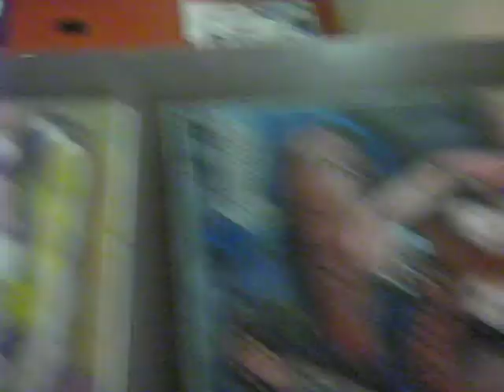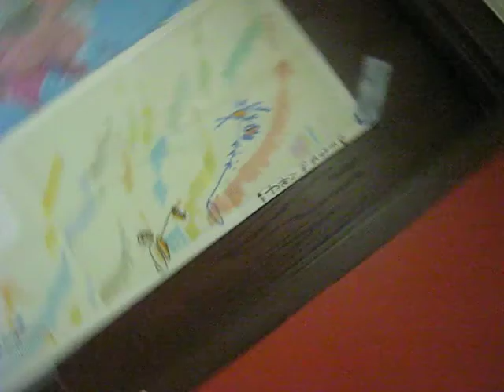Atef Ayadi's Art Gallery And Studio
This is my art studio at the IMC (Independant Media Center, Champaign Urbana...illinois...midwet. the land of corn-beef and soy-milk...milking the cows is our traditions and in our beer...). i am moving to the west. coast. live in a boat. with a shark...